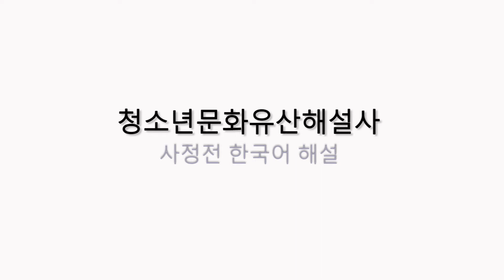문화유산 영상해설 [경복궁 사정전]